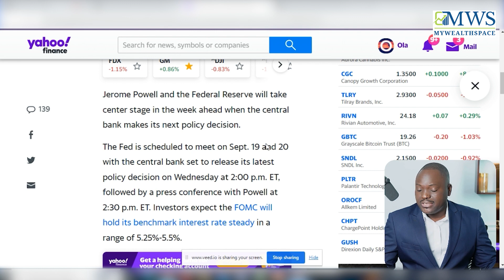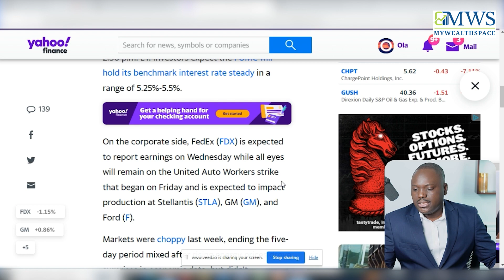Events That Could Affect Your Portfolio This Week | MyWealthSpace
Welcome back to MyWealthSpace! In this enlightening video, we delve deep into the world of finance and investment, uncovering the pivotal events that have the potential to significantly impact your portfolio's growth. Buckle up for a wealth-building journey like no other!

Join us in this engaging discussion, and don't forget to hit that "Like" button if you find this information valuable.

Target Keywords

MyZoomSpace aims to create a larger voice and support system within the minorities by offering opportunities for sharing information and fostering a strong support network. Its goal is to empower individuals and provide a platform that nurtures and uplifts the minorities.